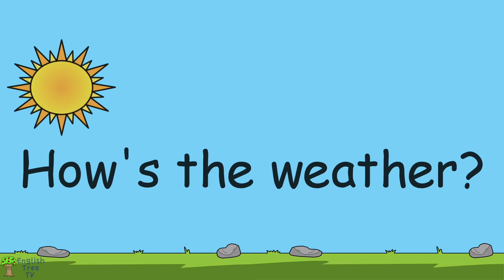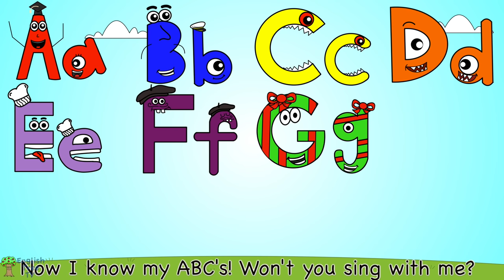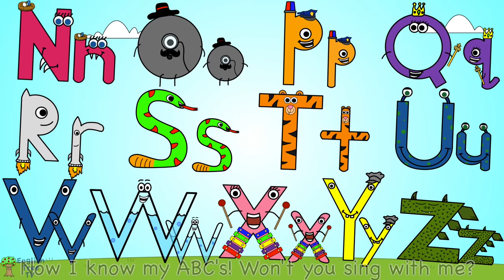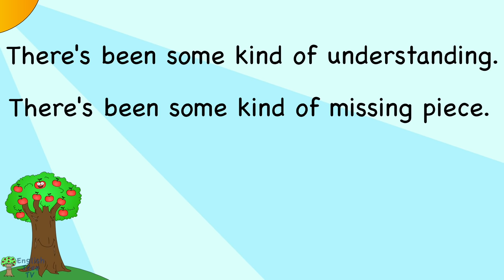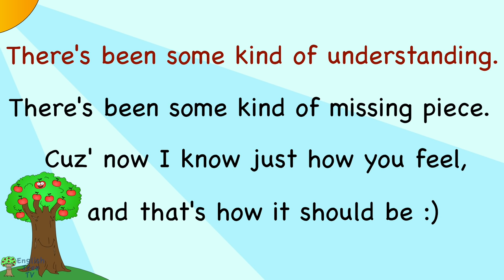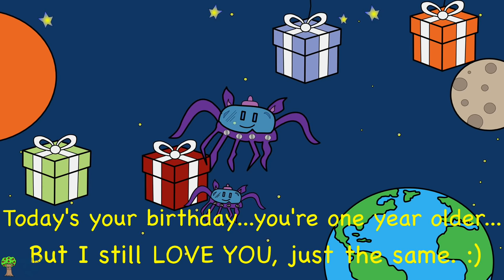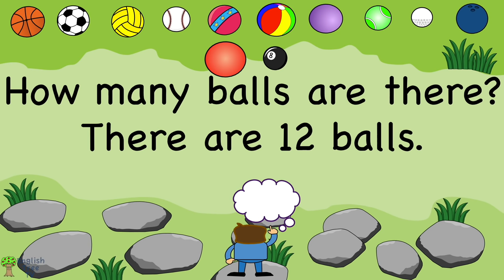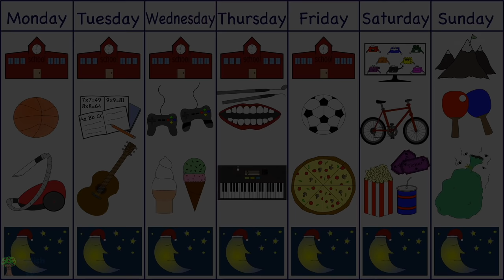Colors, ABC's, & More Kids Songs!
A collection of popular children’s songs and nursery rhymes, including colors, ABC’s, fruit, construction vehicles, and many more from English Tree TV. Our kids songs and nursery rhymes are loved around the world by babies, toddlers, parents, teachers, students, and young children. Come sing-along, learn, and laugh!

Songs and videos by Adam Williams-Walters.

Teaching and learning English should be fun!

English Tree TV creates high quality animated music videos to help children and students around the world learn English, using the best and catchiest songs we can possibly write!

Perfect for young English learners, ESL or EFL students, kids, toddlers, and babies.

Happy learning and singing, and see you soon!